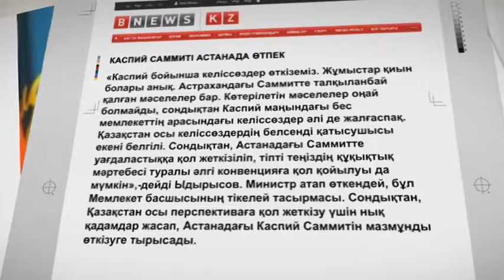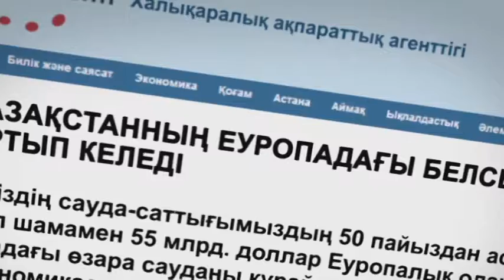Баспасөзге шолу. 2016 жылы Каспий саммиті Астанада өтеді